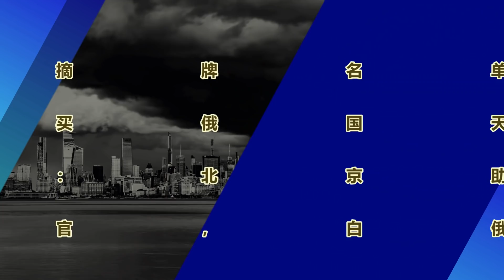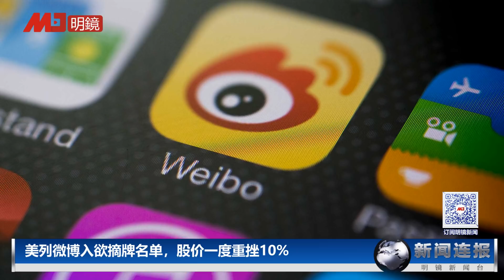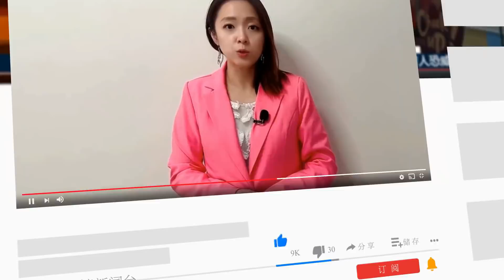普京掀翻欧洲！反制裁倒逼欧洲用卢布买天然气；中概股惨遭血洗！美列微博入欲摘牌名单；北约愤怒怼华：北京助俄散播瞒天大谎；俄国驱逐美外交官∣新闻连报（20220324）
00:30 中概股惨遭血洗！美列微博入欲摘牌名单，股价一度重挫10%
04:37 普京反制裁！买俄国天然气需用卢布，卢布创2月来新高
07:04 北约愤怒怼华：北京助俄散播瞒天大谎
08:58 俄国驱逐美外交官，白俄大减乌方外交人员